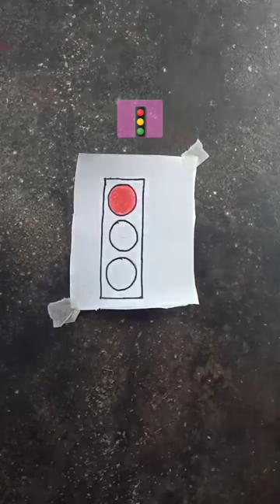traffic 🚦 light drawing